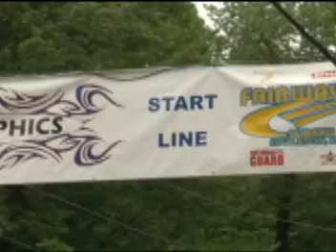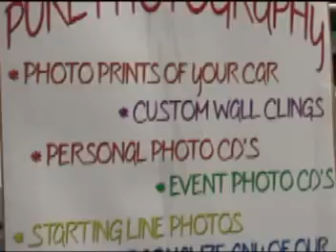The 2013 Weatherly Hillclimb Spring Edition